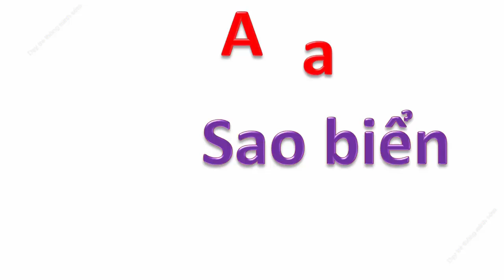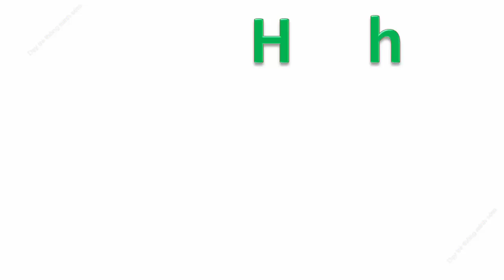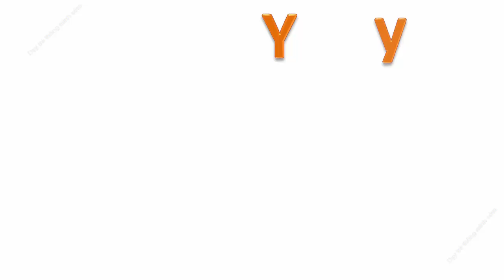Dạy bé học bảng chữ cái tiếng việt qua bài hát | em tập đọc các con vật | Dạy trẻ thông minh sớm 1